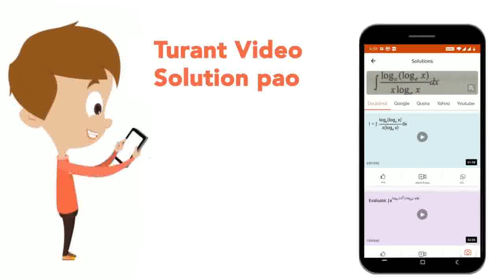The solution of the differential equation (dy)/(dx)+y/(x log_e x)=1/x, where y=1, when x=e, is ...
Class: 12
Subject: MATHS
Chapter: DIFFERENTIAL EQUATIONS
Board:IIT JEE

👉 Have Any Query? Ask Us.